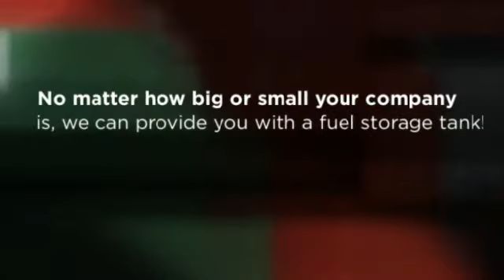Commercial Fuel Storage Tanks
No matter how big or small your company, or the requirements of your commercial fuel tanks, one call to Terence Barker Tanks ensures you get exactly what you need!